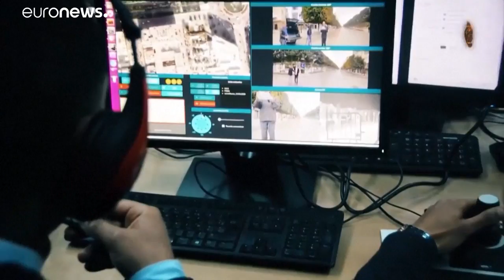شاهد: تونس تعتمد على الروبوتات لفرض الحجر الصحي